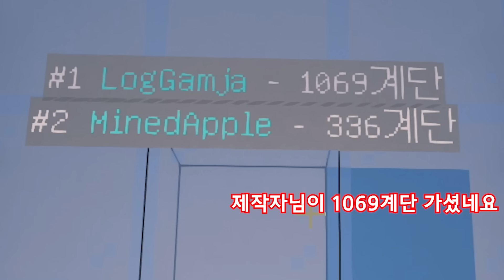이거 계단 올라가는 그 게임이잖아?(마인크래프트)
후반가면 어차피 멈추면 죽지 ㅋㅋㅋ

Musicⓒ Smiley